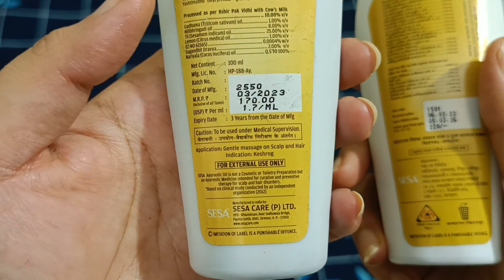Sesa oil Review 🌴( কোনটা ভালো? )